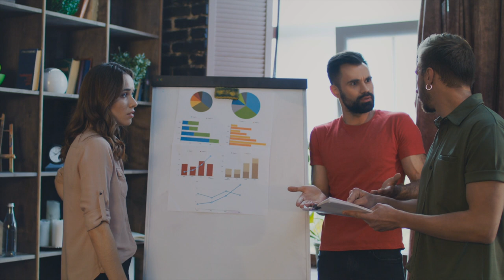The Power of Perception Leadership Development Training with John Riordan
Ever struggled to understand someone or felt misunderstood yourself? Imagine gaining the ability to view the world from another's perspective or having them understand yours. With this transformative training, you can make it a reality!

This dynamic session is designed to:

🔍 Shape Perceptions: Explore the forces molding our viewpoints and how they impact our interactions.
👥 Perceptions of Ourselves & Others: Uncover how our perceptions shape self-image and relationships.
🧠 Emotional Intelligence: Harness perceptions to build trust, communicate effectively, and empathize with others.
🤝 Making Decisions: Learn how perceptions influence decision-making, especially in team environments.

 Applications abound across key areas:

🛠️ Team Building: Enhance teamwork, trust, and effectiveness through heightened awareness.
🌈 Diversity: Embrace diverse perspectives to unlock innovation and growth.
🌐 Cross-Cultural Competence: Bridge gaps and foster meaningful relationships across cultures.
💼 Customer Experience: Understand customer viewpoints to enhance satisfaction and loyalty.
🤝 Partnerships: Strengthen partnerships by aligning perceptions and actions.

Dive deep with our "Power of Perceptions" Training Kit, featuring colored glasses and a comprehensive workbook for engaging activities and discussions.